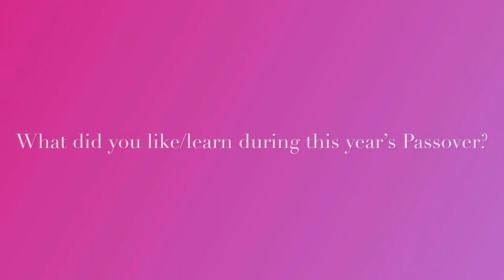Pesach| Feast of Unleavened Bread| Passover 2022